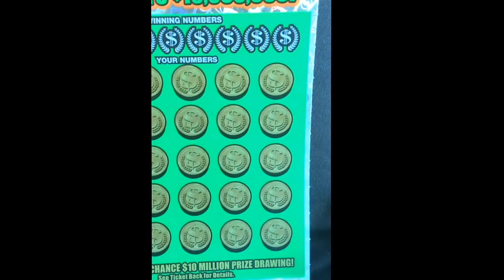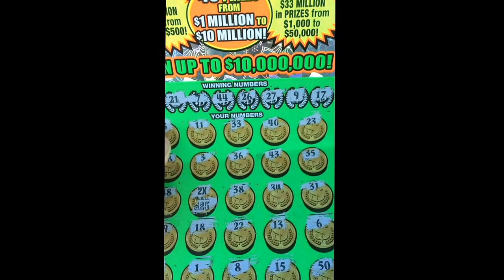Excited random scratches 9th